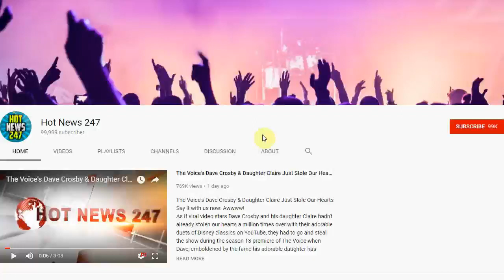Bank Pays Off Single Mom’s $150,000 Student Loan Debt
Jasmin Ford got her Christmas miracle this year when Fifth Third Bank decided to pay off $150,000 in student loan debt.